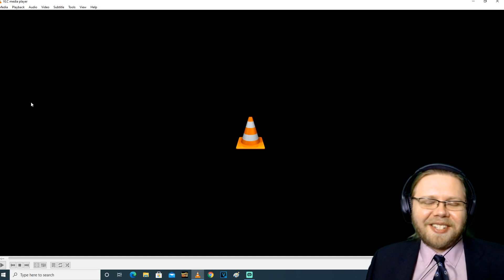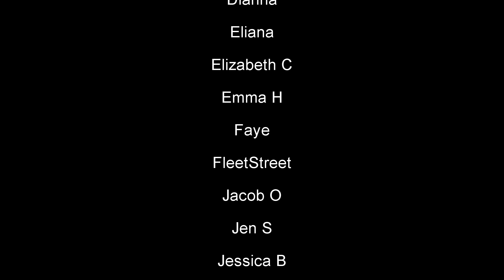First Time Watching Zoey's Extraordinary Playlist - Don't Stop Me Now (Reaction!)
Hello everyone, hopefully we're having an amazing day!  Thank you to my amazing patron Jeremy for this suggestion.  I've heard a lot of good things about this show, so I'm excited to check out a number!

Broadway 1,000 piece Jigsaw Puzzle:

Broadway Tote Bag:

Be A Broadway Star Boardgame:

Broadway Musicals Charm Bracelet:

567 Broadway! A New Musical Workout DVD: